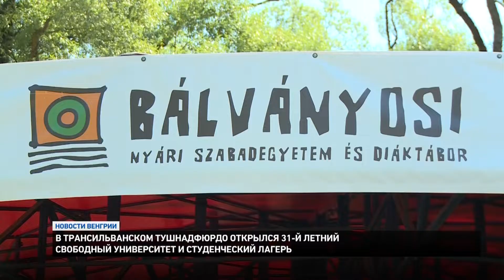Новости из Венгрии